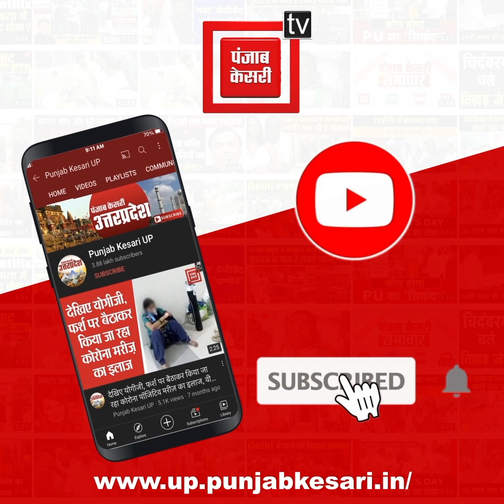BJP MLA से SP candidate की हुई नोकझोंक, तो विधायक ने जोड़े हाथ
निकाय चुनाव (Nikay Chunav) की वोटिंग के बीच बीजेपी विधायक (BJP MLA) से सपा प्रत्याशी (SP candidate) की हुई नोकझोंक, तो विधायक ने जोड़े हाथ।